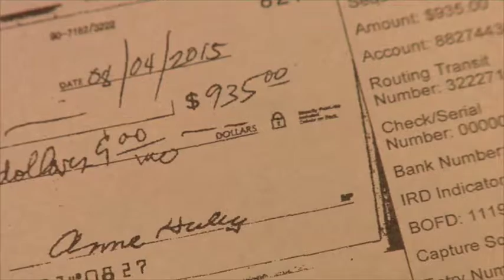I Paid What? (Mail Theft)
Fraud Scheme: Mail Theft
Division: Phoenix